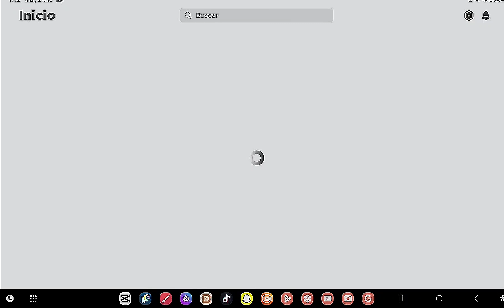Video rápido mientras "ME estafan" hay sale su user 😧